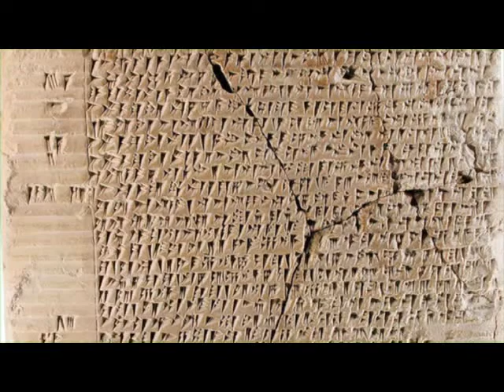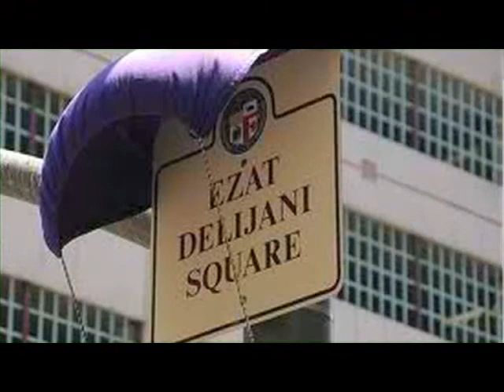نگاه با علیرضا میبدی دوشنبه 8 مهر